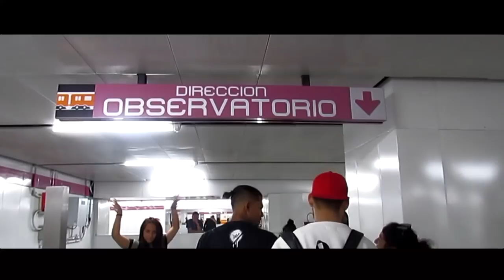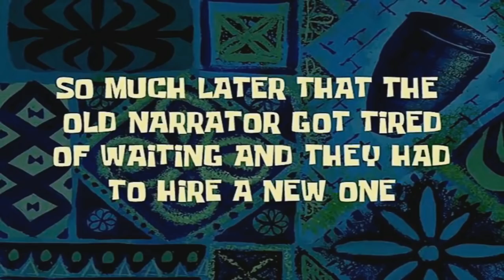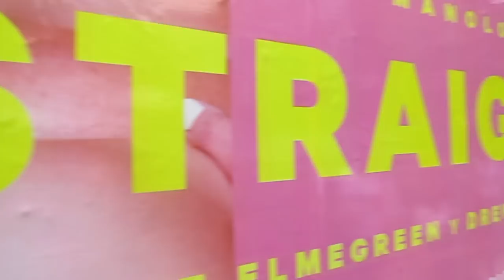Hip Hop International Mexico 2018 Blog Dia 1 | Alexis Rodriguez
MUSICAL.LY:@Thastalexis1234
Music Creds:
• Jou Beats - Brasil
He*ll yaaaa